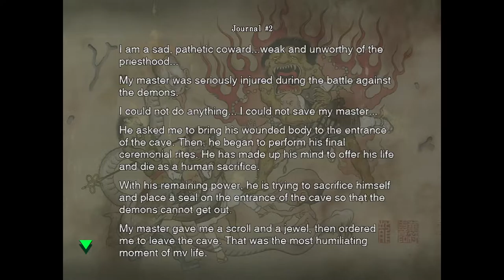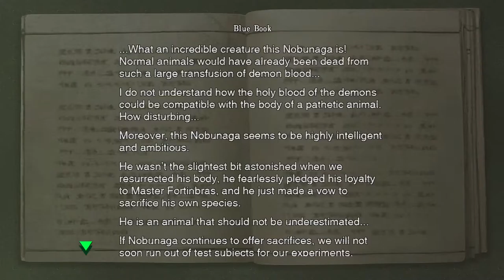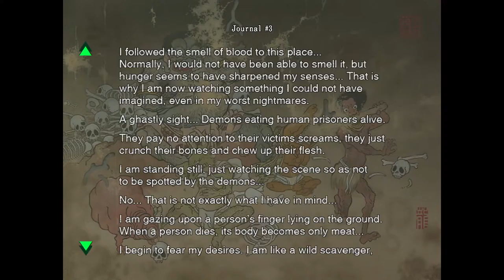Onimusha: Warlords [2] They Hunger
Not a fan of the orb currency mechanic, since it seems like you have to choose between only upgrading the door orbs or grinding. I realized a screen too late that I should have used the bow and arrows to help the soldiers. Oh well.